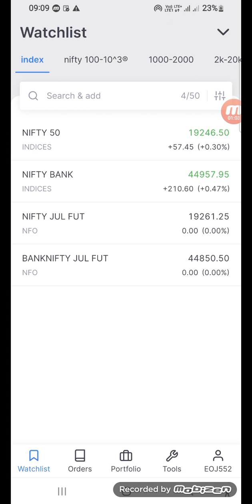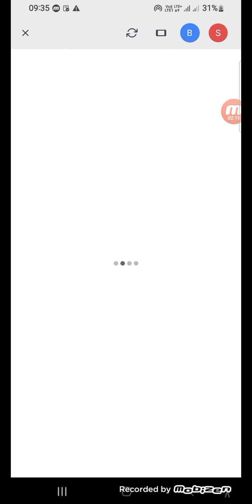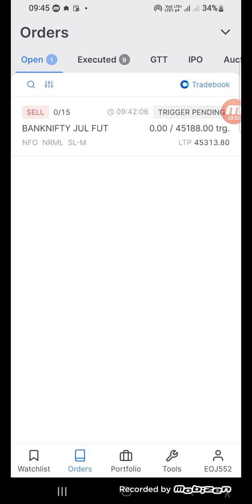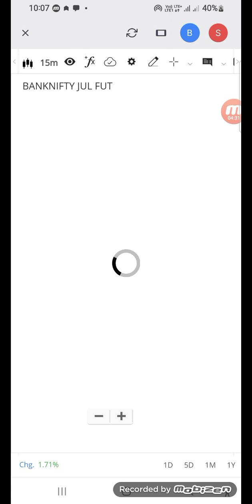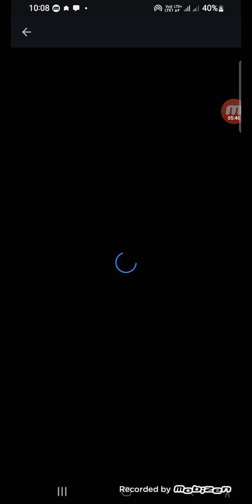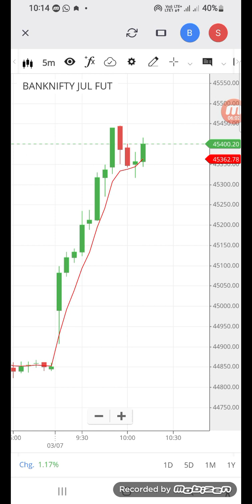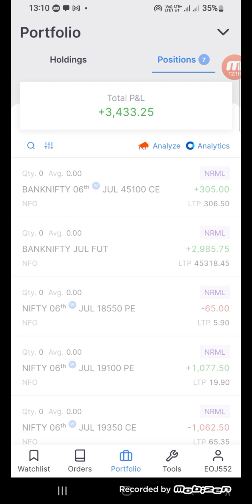3 july live trade 3433+670 inr profits| in banknifty